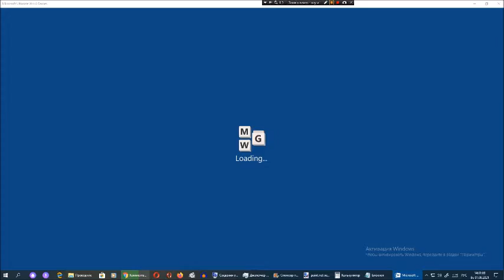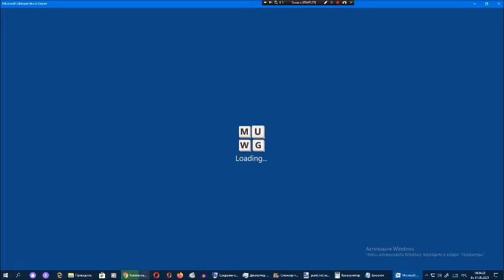Ставка слов от Арсения Иванова. Испытание 1. Мир 3. Часть 50